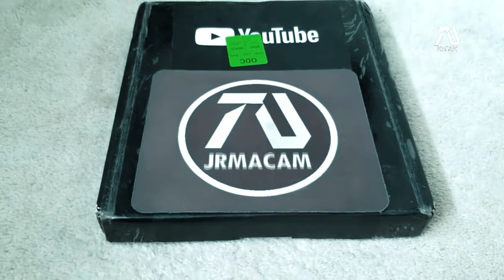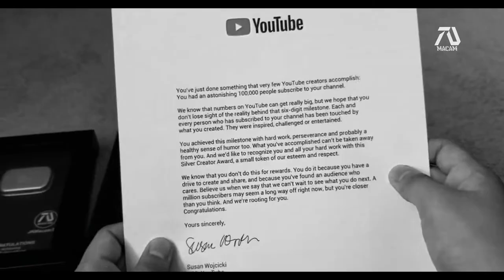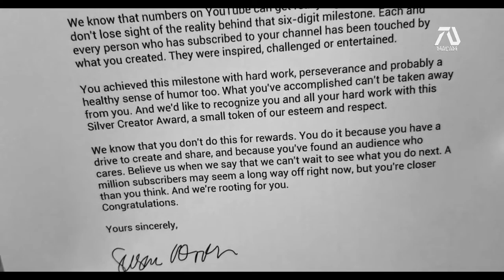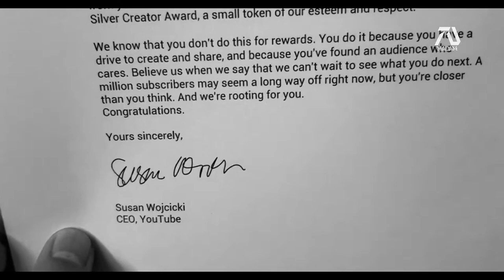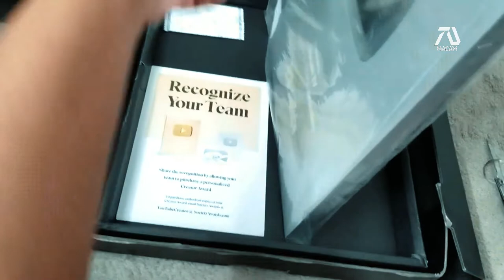UNBOXING MY SILVER PLAY BUTTON!!!!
This is a special video for my Dream Nation!

MacamTV is filled with awesome videos like this, such as concept trailers , dream movie news, movie opinions, concept trailer breakdowns and movie watch alongs. Basically videos for movie lovers and the channel for movie dreamers!

MacamTV YouTube Channel's purpose is to create edit videos for true fans. For those looking for the real thing, its not a mistake you got here. It means that you are one of the die hard fans that want to see this dream come true. Together we can make make this DREAM into REALITY.